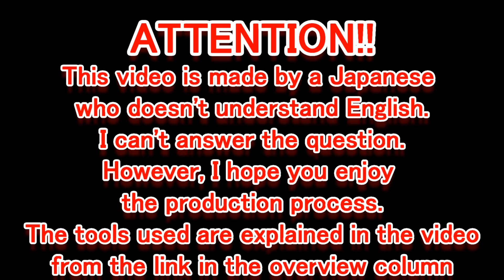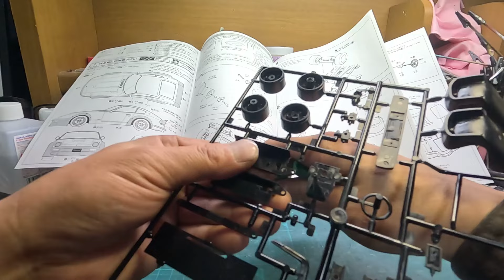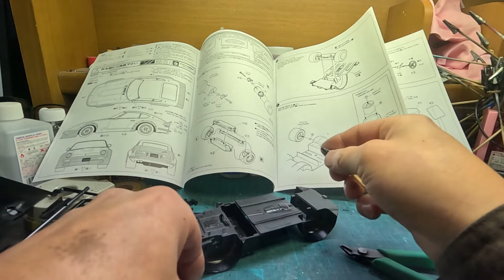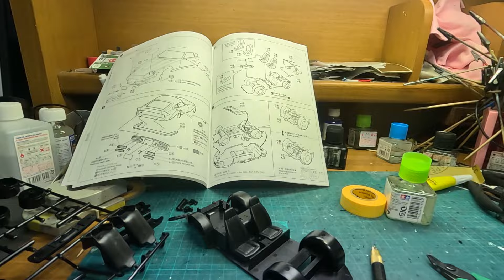unboxing fullbuild AOSHIMA 1/24 S30 FAIRLADY Z AEROCUSTOM Ver.2 Scale Car Plastic Model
アオシマ 1/24 S30 フェアレディZ エアロカスタム Ver.2 製作工程＆塗装工程

0:00 opening
0:10 unboxing
1:51 parts_cut
6:05 painting
10:22 assembly
15:23 finished_product